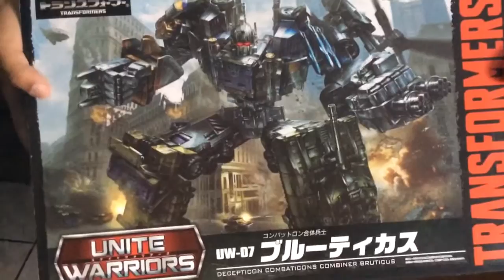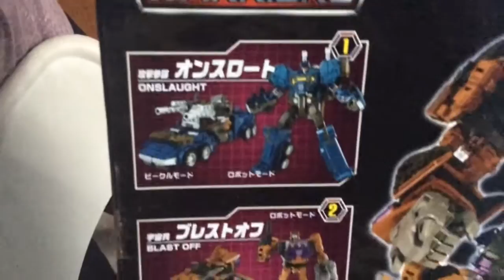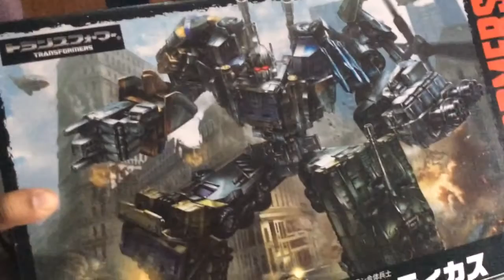Un Mini Unboxing Brutal!!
Otro mini unboxing mas!! y esta ves encontramos con un increible set que me moria por tener y q si tardo bastante en llegar pero muy pronto les traere las reviews de este equipo!